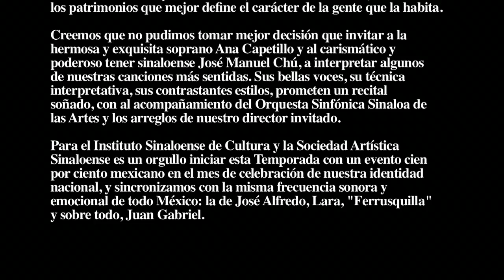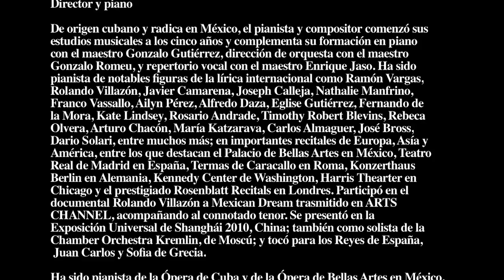Concierto "Gala Mexicana", Temporada Otoño SAS-ISIC 2016. Parte 1/2 (13 Septiembre 2016)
De Agustín Lara a Juan Gabriel en la Gala Mexicana de la SAS –ISIC

José Manuel Chu y Ana Capetillo cantan con la OSSLA en  espectáculo presentado en el TPV

Gritos de entusiasmo, nostalgia, fervor patrio, provocaron la soprano Ana Capetillo y el tenor José Manuel Chu Reyes, en el espectáculo musical Gala Mexicana, con el que abrieron formalmente la Temporada de Otoño de la Sociedad Artística Sinaloense y del Instituto Sinaloense de Cultura, acompañados por la Orquesta Sinfónica Sinaloa de las Artes, dirigidos por el maestro Ángel Rodríguez, en el Teatro Pablo de Villavicencio.

El espectáculo contó con la presencia del Gobernador Mario López Valdez, acompañado por su esposa Alma Sofía Carlón, así como Armando Villarreal, secretario de Administración y Finanzas, y María Luisa Miranda Monrreal, directora general del ISIC.

Un escenario con luces láser adornando los muros con los colores patrios, al frente motivos tricolores con telas, una pantalla al fondo, con paisajes y fotografías de figuras de la canción y la actuación  en México.

El programa se integró  con un ramillete de piezas del cancionero popular mexicano, de autores o cantantes como José Ángel Espinoza Ferrusquilla, Agustín Lara, María Grever, José Alfredo Jiménez y, por supuesto, infaltable por el momento que vivimos, Juan Gabriel, con dos canciones cantadas por José Manuel Chu a modo de encore, entre ellas Amor eterno, que el público escuchó guardando respetuoso silencio, negándose a corearla, embebida más en el recuerdo de algún ser querido o del mismo autor ya fallecido.

Destacaron los arreglos a las piezas tradicionales hechos por el cubano Ángel Rodríguez, con los que provocó el regocijo, pues sonaban con ritmos muy marcados, entre ellas, la primera de todas, el Pasodoble Silverio, de Agustín Lara, tocada sólo por la Ossla.

Luego entregó al escenario Ana Capetillo, que cantó Estrellita, de Manuel M. Ponce; mientras que Chu le siguió con Flor de azalea, de Manuel Esperón; y Capetillo con Despedida, de María Grever; y se alternó Chu con No niegues que me quisiste, de Jorge del Moral; luego la soprano con una sentida interpretación de Ya no me quieres, de María Grever. Y cerraron la primera con parte a dúo con la bella pieza Dime que sí, de Esparza Oteo.

La segunda parte fue más “arrancherada”: Échame a mí la culpa, de José Ángel Espinoza Ferrusquilla, cantada a dúo; para luego alternarse Chu con Cuerdas de mi guitarra, de Agustín Lara; Ana Capetillo con Cuando vuelva a tu lado, de M. Grever; y la explosión de júbilo y coros del público con  El rey, de José Alfredo Jiménez, cantada por Chu.

Luego, Capetillo interpretó Cruz de olvido, de Juan Sáizar, tras lo cual siguieron con dos popurrís: Uno con temas de José Alfredo (Paloma querida, Mundo raro y Si nos dejan) cantadas por Chu, y el Popurrí Mexicano (María Bonita, Cielito lindo y México lindo y querido), cantadas por ambos, entre los aplausos del público.

Al piano, y ya en los ancores, Chu cantó el primer tema de Juan Gabriel, Ya lo sé que tú te vas, y con la Orquesta, la soprano cantó Júrame, para cerrar con una hermosa interpretación de Amor eterno, con  José Manuel Chu y la Orquesta.